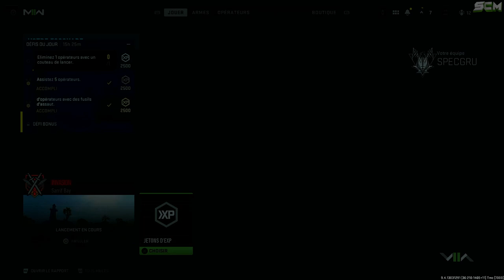ASTUCE NIVEAU ARME MAX MW2, COMMENT MONTER LE NIVEAU DES ARME RAPIDEMENT SUR MODERN WARFARE 2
▬▬▬▬▬▬▬ • BIENVENUE 😍 • ▬▬▬▬▬▬▬

▬▬▬▬▬▬▬ • PARTENAIRES 💪 • ▬▬▬▬▬▬▬

👉StealthGamer:
"SOISCOOLMEC"
"STRIKESOISCOOL"